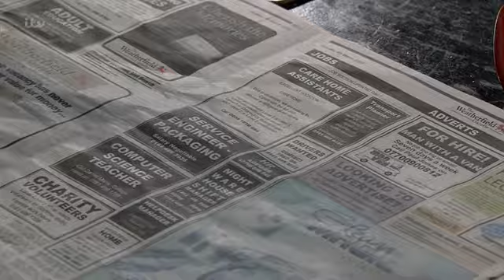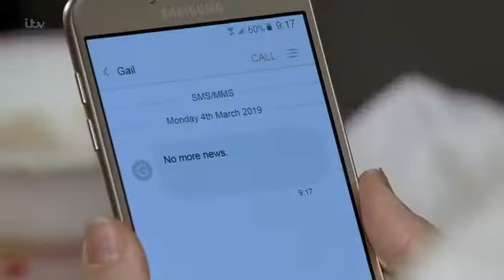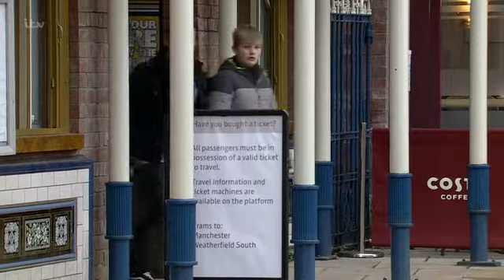Coronation.Street_2019-03-04_396p.HDTV.x264.Prt1-SS.